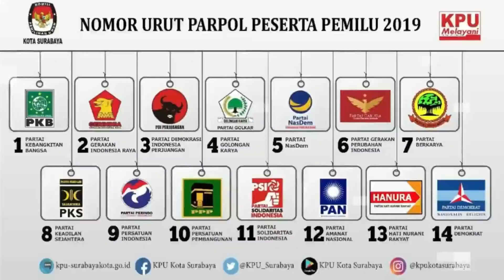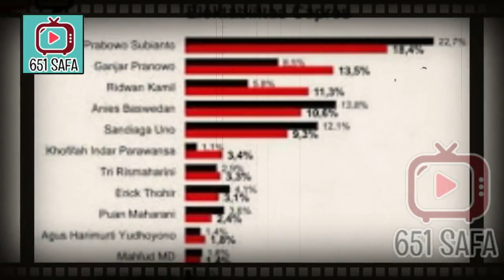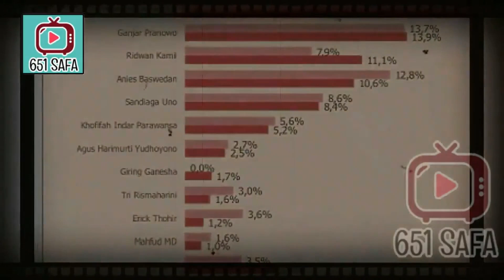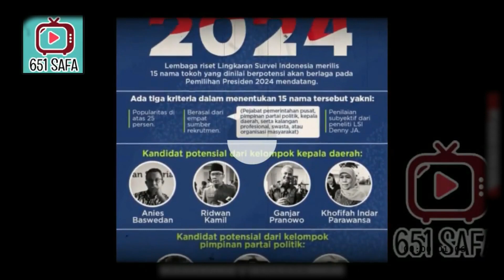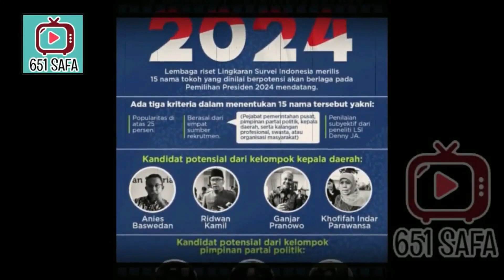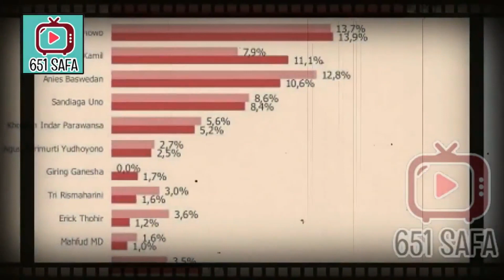UGAL UGALAN! ISTANA SERIUS PERPANJANG JKW !??